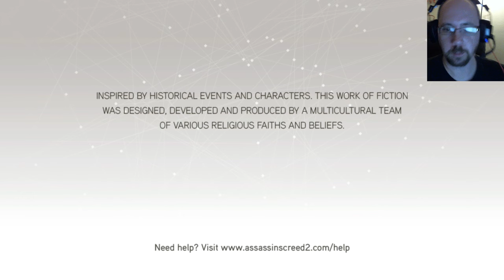Assassin's Creed 2: Full Sync (008)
Video from my Twitch stream of Assassin's Creed 2: Full Sync.